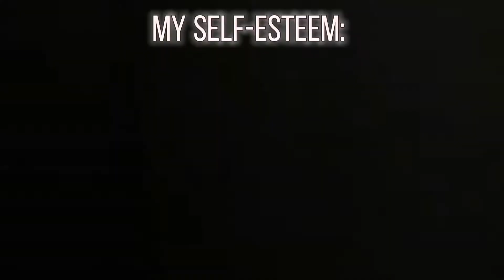⁉️You gotta watch this Right Now‼️/🎃Asking girls can they be My Boo 👻 for Halloween⁉️ 🎃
My goal is to hit 1k subscribers before The end of the year I know we can do it.